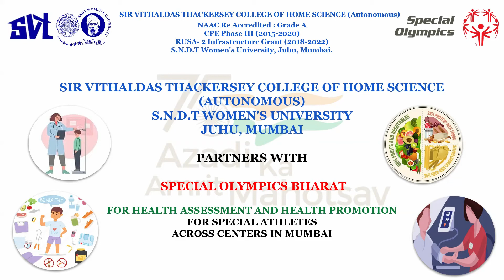SVT College partners with Special Olympics Bharat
Sir Vithaldas Thackersey College Of Home Science (Autonomous), S.N.D.T Women's University, Juhu, Mumbai Partners With Special Olympics Bharat For Health Assessment And Health Promotion For Special Athletes Across Centers In Mumbai.

Scenes from the event at the Andheri Sports Complex.